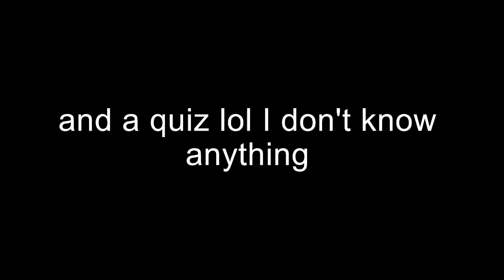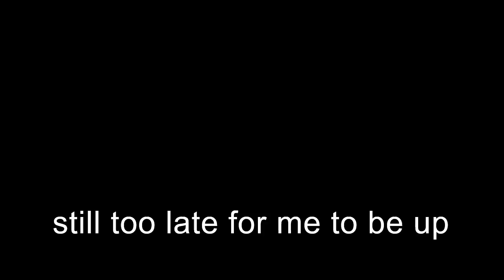Mukbang Cringe Compilation #158